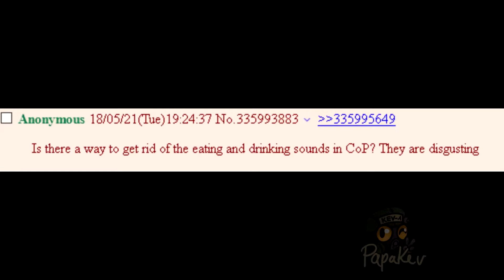S.T.A.L.K.E.R. Greentext: degtyaREV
Major Degtyarev never learned any good table manners...

Edit:
I knew before editing this video that Major Degtyarev and the actor he's based on and voiced him are Ukrainian! It felt tedious to me to alter the greentext that the entire video was based around to begin with.